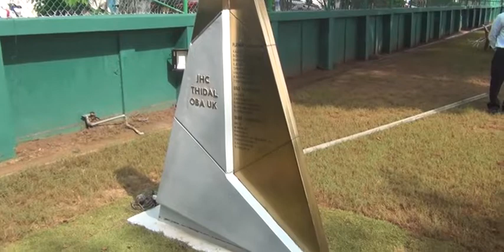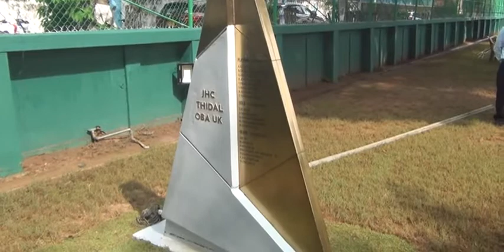நவீன வசதிகளுடன் உருவாக்கப்பட்ட யாழ் இந்துக்கல்லூரியின் விளையாட்டுத் திடல் திறந்து வைப்பு!